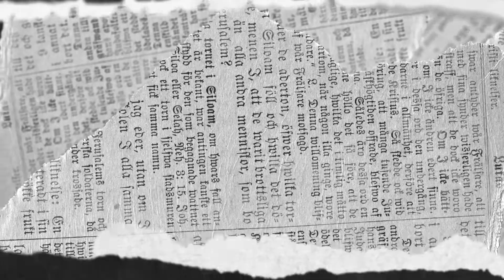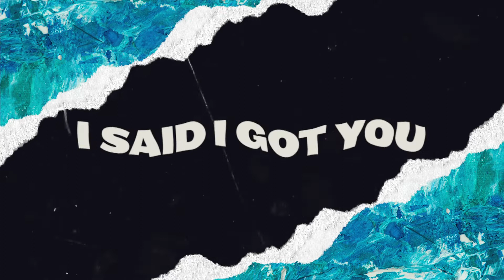Greg Scott - I STILL DO [Official Lyric Video]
Stay up to date with Greg Scott music, tours and exclusives

-- | LYRICS |--

Rock bottom of all our feelings
No words, but it’s on your face
And I know you’re tired and you’re out of reasons
But there’s a million more why you should stay

Cause even when it’s hurtin’ you’re the healin’

Cause I told you I’m not giving up
No never on you, never on you
When you’re tired hands have had enough
I’ll hold on to you, hold on to you
Over and over no matter how long
I promise we’re strong , I said I got you
And I still do, I still do

Can’t promise it’ll all be perfect
Life it don’t work that way
All the lows we hit yeah the more we’re learnin’
But that’s us and I know we’ll be OK

I still do, I still do

But I know it’ll all be worth it